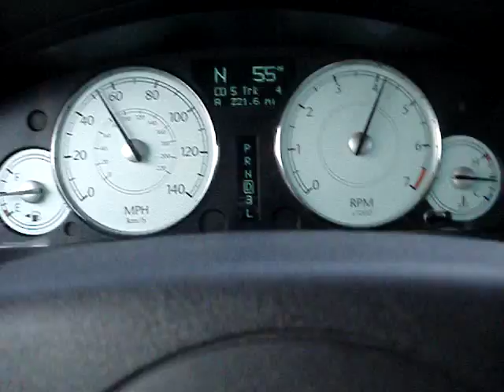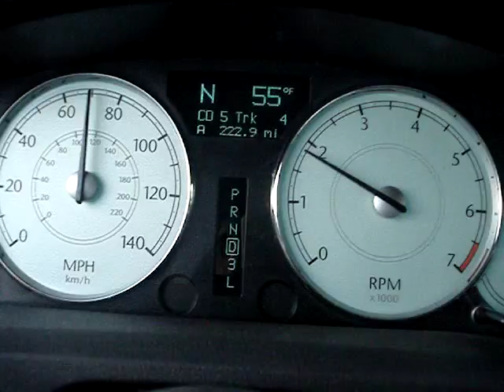115 mph in a Chrysler 300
Having some fun on a country road going 115 mph (governed speed limiter) in a Chrysler 300. 3.7L V6.